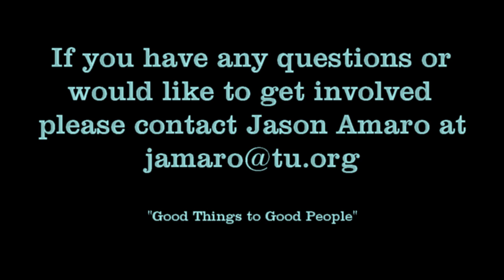Gila Trout Survey 2016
Follow along on a fish survey in Willow Creek for Gila Trout.
Good Times